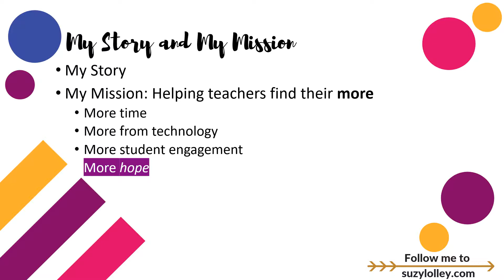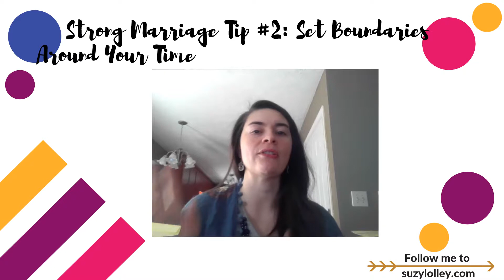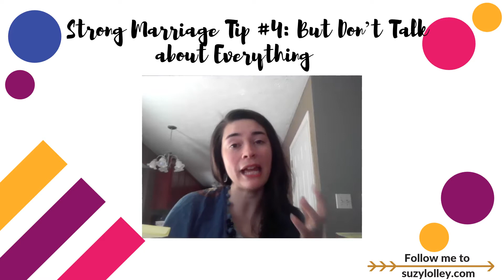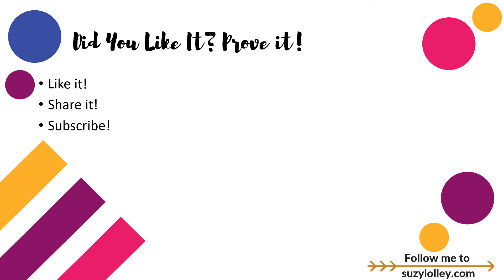Five Tips for Maintaining a Strong Teacher Marriage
In this video, which is straight from the heart, I share five ways to make your teacher marriage stronger.

Send me presents!
Suzy Lolley c/o DMD Construction
2295 Towne Lake Pkwy
Suite 116-139
Woodstock, Georgia 30189